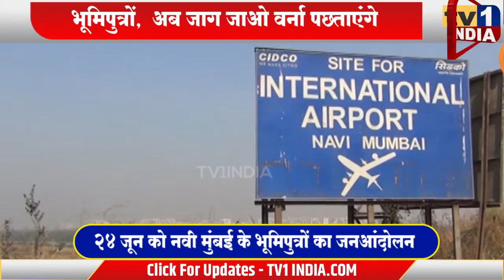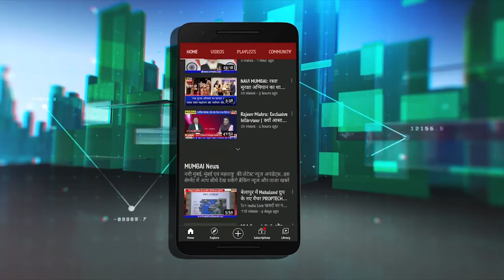Diba Patil Airport | भूमिपुत्र संवाद बैठक में क्या बोले भूमिपुत्र | हक और पहचान की जरूरत क्यों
DibaPatilAirport | भूमिपुत्र संवाद बैठक में क्या बोले भूमिपुत्र | हक और पहचान की जरूरत क्यों